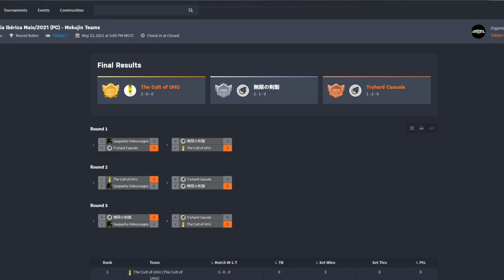Discórdia Ibérica Maio/2021 (PC) - Mokujin Teams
Discórdia Ibérica Maio 2021 | Tekken 7 (PC/Mokujin Teams)
Online
23/05/2021

Equipas:
Gaspacho VideoJuegos - CallMeSempai, Flick, Giloxe
Tryhard Casuals - Smiley, FreeDom, ChiefJ
The Cult of UHU - ORO | Seifer, Wolf, ZF | Flake
無限の剣製 - InvictusCobra, ItsaMeJosé, Gon Vieira

Timestamps:
- 無限の剣製 vs The Cult of UHU
0:15:13 - Gon Vieira vs Wolf
0:27:04 - ItsaMeJosé vs Wolf
0:36:22 - InvictusCobra vs Wolf
0:44:39 - InvictusCobra vs ORO | Seifer

- 無限の剣製 vs Tryhard Casuals
0:59:25 - Gon Vieira vs Smiley
1:09:19 - ItsaMeJosé vs Smiley
1:23:40 - ItsaMeJosé vs FreeDom
1:39:50 - InvictusCobra vs FreeDom
1:48:31 - InvictusCobra vs ChiefJ

- Tryhard Casuals vs The Cult of UHU
1:59:38 - Smiley vs ZF | Flake
2:08:44 - ChiefJ vs ZF | Flake
2:21:52 - FreeDom vs ZF | Flake

- 無限の剣製 vs Gazpacho VideoJuegos
2:31:19 - Gon Vieira vs CallMeSempai
2:39:51 - Gon Vieira vs Flick
2:55:25 - ItsaMeJosé vs Flick
3:04:31 - ItsaMeJosé vs Giloxe